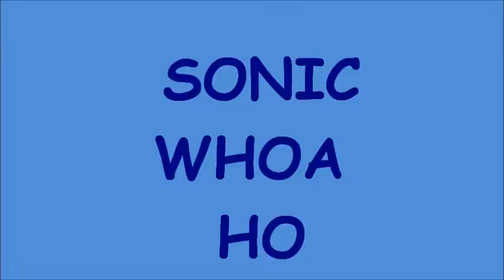SONIC WHOA HO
just a random vid i dont own sonic and friends they blong 2 sega